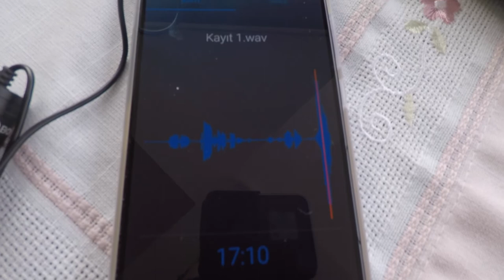yedim - tam versiyon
bir önceki video 15. dakikada kalmıştı bu tam hali.